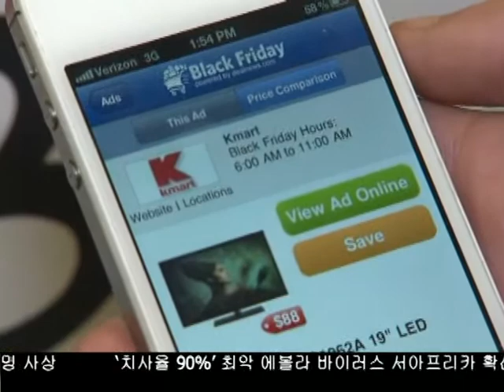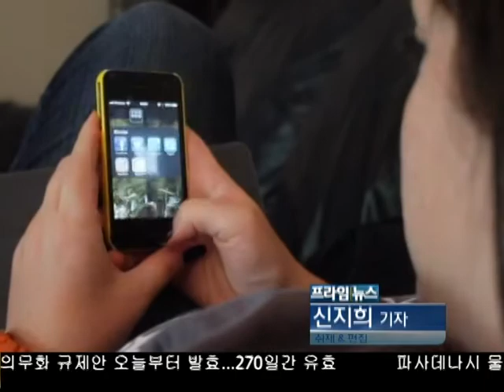스마트폰 언락 허용 법안 영향은?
앞으로 스마트폰의 통신사 제한을 풀 수 있는 언락허용 법안이 만장일치로 가결됐다는 소식 이미 접하셨을텐데요. 스마트폰 언락 규제가 풀리면서 소비자들에게 어떠한 장점들이 있는지 신지희 기자가 알아봤습니다.